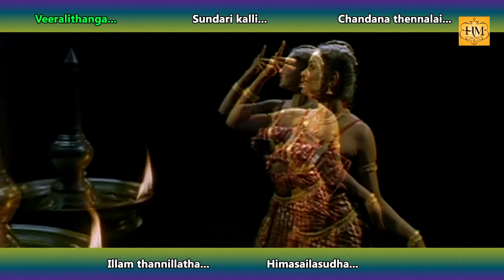Vaidooryam | Malayalam Movie 2013 | Full Songs Video Jukebox [HD]